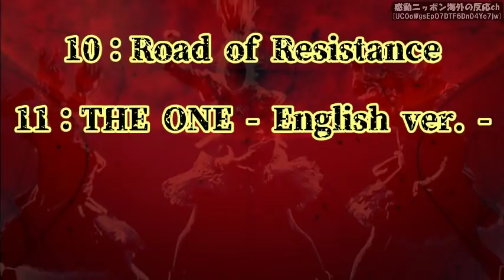【BABYMETAL】「すうちゃん美しすぎ！遠征組号泣！場内完全掌握！」WORLD TOUR 2018＠Austinのセトリ＆レポ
いよいよベビメタの躍進が始まったね、しばらくはダークサイド。
しかしそれはコバがメイトに与えた試練、ベビメタ本体も試練が続く。
しかし止まない雨は無い、日食は過ぎ去りダークサイドとライトサイドは融合する。
その時・・・

【BABYMETAL】「キツネの穴で恋に落ちた」プロのジャズドラマーが語るベビメタ愛【海外の反応】

【BABYMETAL】藤岡幹大追悼ライブ「ありがとう幹大」完全燃焼「My Little God」出演者＆著名人の感想ツイート

【BABYMETAL】「キツネ様より新たなお告げ」予想通り神バンドの正規メンバー化だな【海外の反応

【BABYMETAL】「ゆいちゃんが居ない事がダークサイドか！？」セトリ＆ネットの反応＠カンザスシティ【海外の反応】

【BABYMETAL】「ゆいちゃんの声が聞こえた…」新たな伝説始動！キターー！新曲『Distortion』を聴いた結果